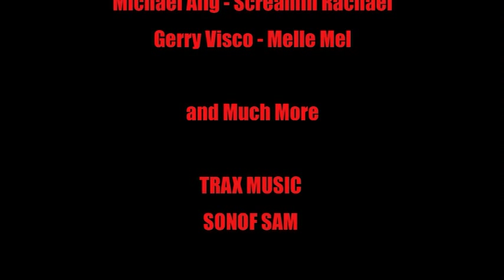VAMP BIKERS DOS Move your BODY+ trailer Apache RAmos Angel Salazar Michael Alig